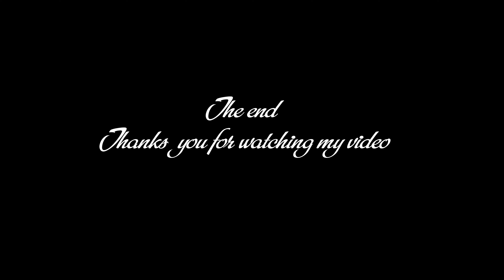Easy Art / Power lines at sunset painting